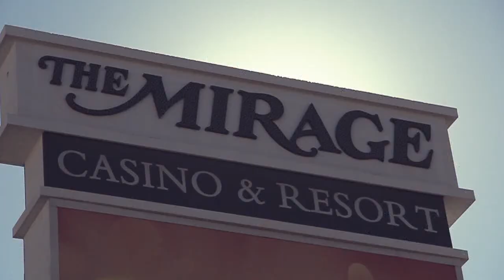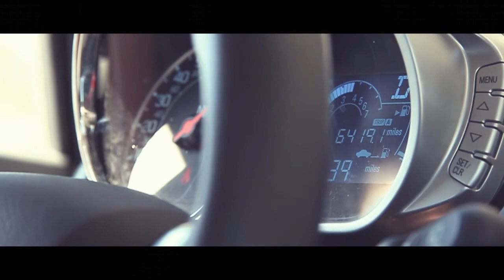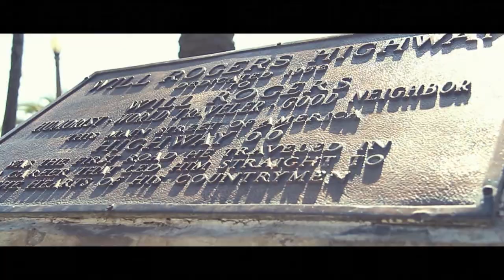Utazógyökerek Route 66 2012 epizód 9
Las Vegas és Los Angeles